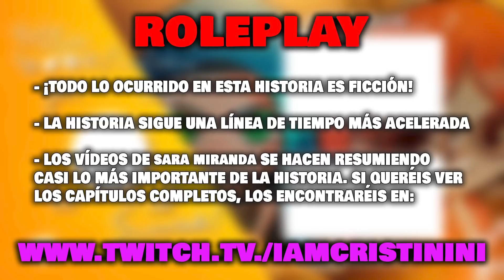Sara Miranda | ESTUPEFACIENTES - GTAV ROLEPLAY Ep55 [Marbella Vice RP] | Cristinini